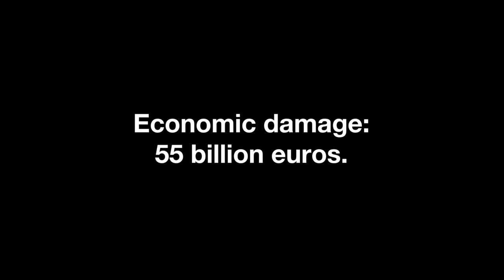Cybersecurity: Norms and standards for secure & innovative information systems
The world of tomorrow is connected: Many different applications and industries require an infrastructure that is increasingly convergent. However, the required communication interfaces are often proprietary – so interoperability and protective measures are inadequate.

Cyberattacks on companies, energy providers and governmental agencies have now become a daily routine. Hackers exploit vulnerabilities in systems, putting entire industrial plants out of operation, and in the worst-case scenario endangering the national energy supply.

The DKE offers combined expertise in the areas of industry, science and politics. Rely on global security standards with the application of international norms. Trust in CERT@VDE – Germany’s first IT security platform for industrial companies.